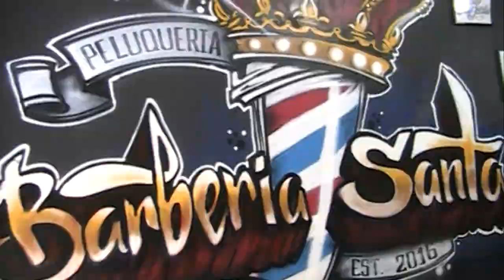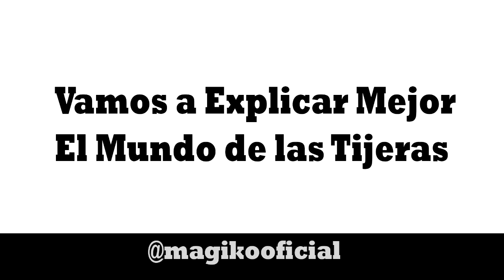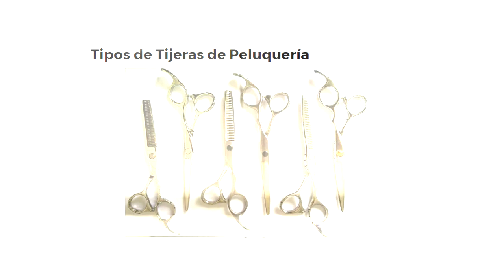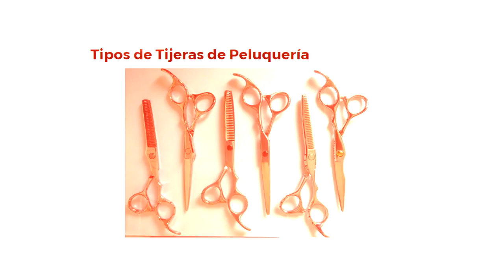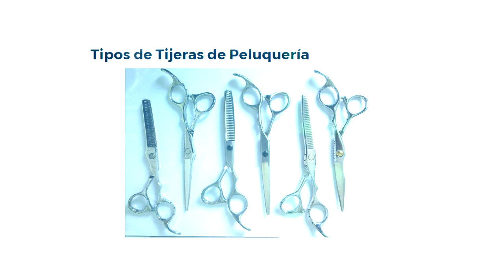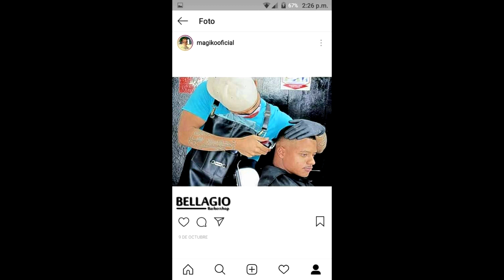Curso GRATIS de Barberia / CLASE 2 - Implementos o Herramientas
INTRODUCCIÓN:
- Mi Historia Motivadora
- Implementos o Herramientas
-Teoría
- Cortes Básicos
-Cortes Degradado o Desvanecidos
-Como marcar la Frente y Cejas
-Corte con Hojilla o Cuchilla y borrar Raya.

Mis Queridos Suscriptores este Curso sera a Largo Plazo e Interactivo, Les Pido Paciencia para Soltar cada Clase ya que quiero que Aprendan bien e incluyendo los Trucos y Consejos espero que entiendas y me Apoyen en esta Iniciativa que me decidí hacer Voluntariamente para Ayudar aquellas Personas de bajos Recursos.!

Nota: Mis Clases del Curso de Barbería serán Clara y Espontanea Dirigido a Jóvenes que estén Aprendiendo este Hermoso Arte, Los Estaré Capacitando para que den Sus Primeros Pasos, Motivándolos para que esto le Sirva como Experiencia y no Pasen el mismo Trabajo que pase yo, Si Crees que este Material es Útil para Alguna de tus Amistades o Familiar por Favor Apóyame Compartiendo y Suscribiendote, Ademas si Eres un Barbero Mejor que yo y quieres Aportar una Enseñanza escribeme por Instagram @magikooficial mándame tu video y lo coloco en mis clases, Gracias Visitar mi Canal y Activate En La PISTA, Mira mis Otras Producciones y Series Venezolana..!!!

(Todos los Martes a las 8pm Soltarè Cada Clase es que es un Beta Cada Edición jajaja)

PRODUCCIÓN NACIONAL INDEPENDIENTE

◕◕◕Mis Redes y Contacto Directo◕◕◕

Si quieres Realizar una Ayuda Social, Denuncia, hacer un Vídeo Conmigo,  Patrocinar o Vender una Marca Escríbeme directamente por mi Facebook o Instagram

Una Producción de:
ZOAL RECORDS PRODUCCIONES

Colombia - Venezuela.